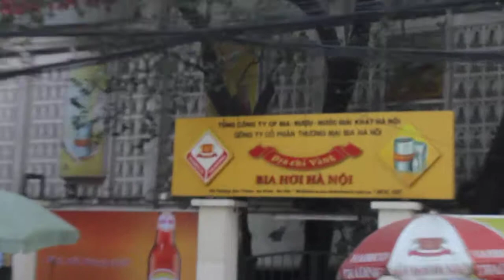Bia Hoi factory in Hanoi, Vietnam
Here at 183 Hoang Hoa Tham i Hanoi, HABECO distributes Bia Hanoi and they also produce bia hoi here. More about beer and breweries in Vietnam